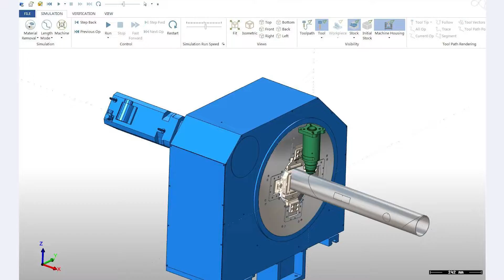T6022D T6033D by Han's Laser Smart Equipmnent Group Co.,Ltd